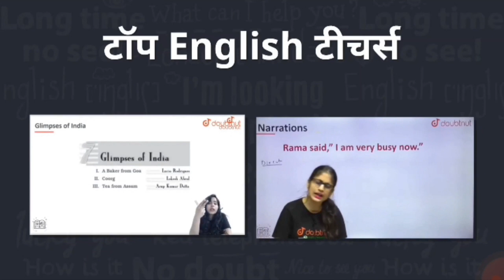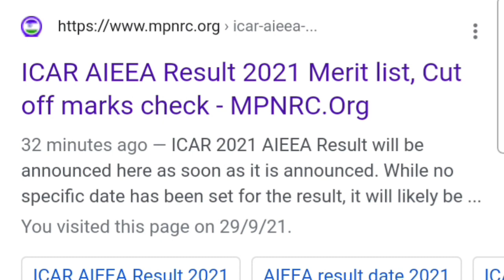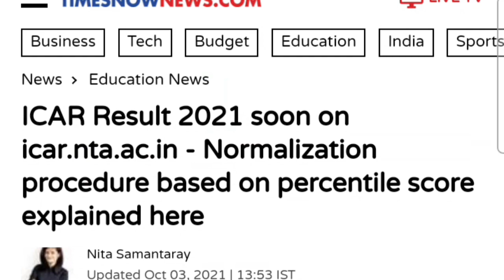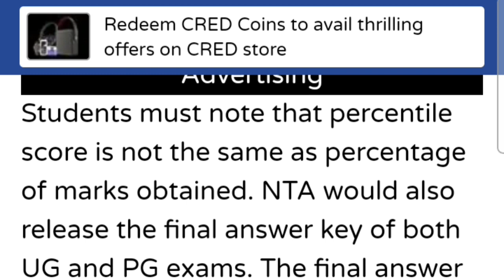icar result 2021 icar result date 2021 icar result ug icar pg result 2021| icar result today news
icar result 2021icar result date icar cut off 2021icar result 2021 | icar rank / score icar result

1) Bas apne Doubt ki photo kheecho

2) Sawal ko crop karo

3) Turant Video solution pao

4 crore se jaada bachee karte